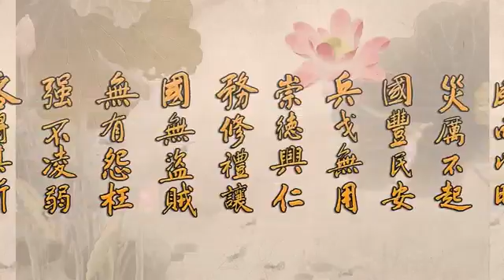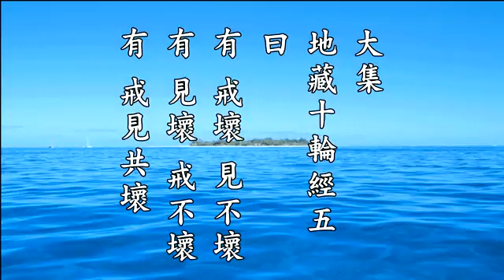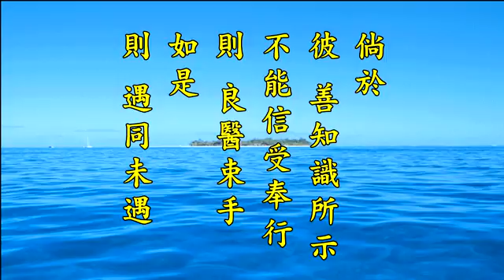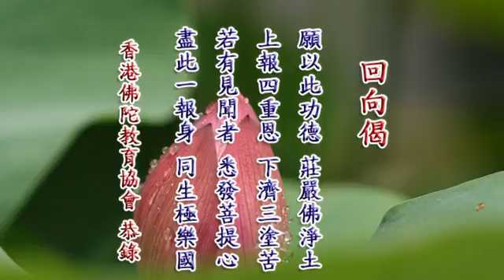淨空老法師:2012淨土大經科註（第六二一集）{最新*文言文快覩版}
~日期：16-Feb-2014，實時：10:00，參號:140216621
淨土大經科註(更新)經本下載:~

《2012淨土大經科註》第六二一集經文，第一Ｏ七四頁 末3 「心不住相」 至 第一O七六頁 第2 如是則遇同未遇
「心不住相」。《大疏》曰：「言心不住相者，離凡夫煩惱境界，若有少法當情，皆名住相。乃至菩提涅槃，尚不取著，何況世間夢幻境界。故不應住色聲香味觸法生心。應無所住而生其心。得無住心，即契圓覺。」
《大疏》又曰：「但令善事明師，明師必自臨事指示。亦同善財於文殊處發菩提心已，問菩薩行。文殊亦不具說。但令親近善友，遂指德雲比丘，展轉令往矣。」復云：「故《法句經》以二十一喻，喻善知識，謂父母、眼目、腳足、梯橙（橙同凳）、飲食、寶衣、橋樑、財寶、日月、身命等。後結云：善知識者，有如是無量功德，是故教汝等親近。大眾聞已，舉聲號哭。自念曠劫為善知識守護。今日值於如來，乃至未曾報恩，無心親近。說是語已，重復舉身號泣。」是故《圓覺經普覺品》普勸曰：「末世眾生欲修行者，應當盡命供事善友，事善知識。」且恭敬善知識者，首在如教奉行，此亦甚難。故云「聞法能行，此亦為難」。蓋善知識難遇難識，今幸求得，倘於彼善知識所示，不能信受奉行，則良醫束手。如是則遇同未遇。
講義：當情、無所住而生其心、圓覺、壞見/壞行